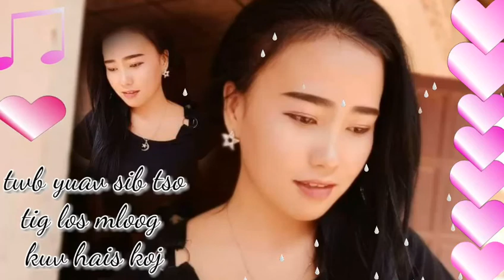twb yuav sib tso ( yeng moua ).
los koom kev lom os ib tsoom phooj ywg  ( uatsaug rau tus tswv nkauj thiab cov duab).